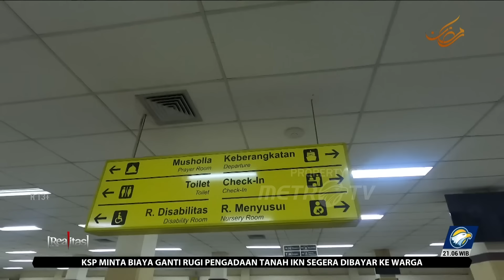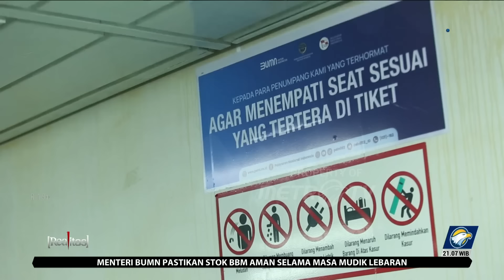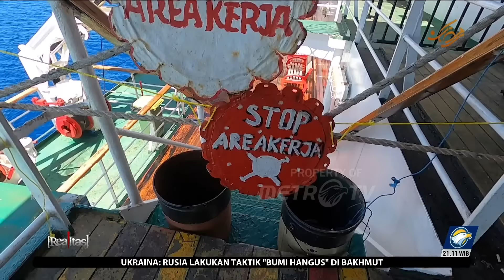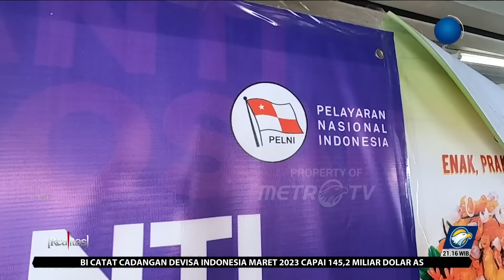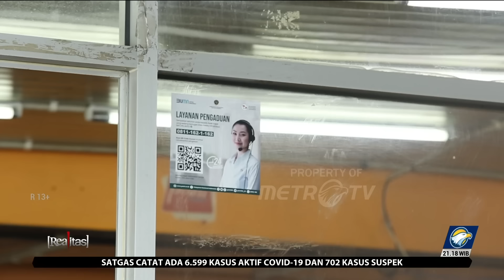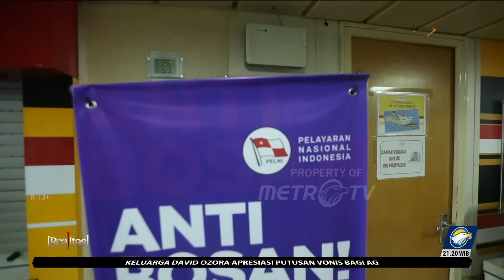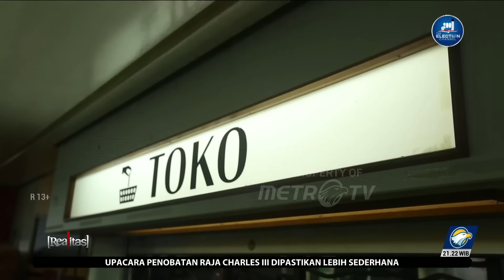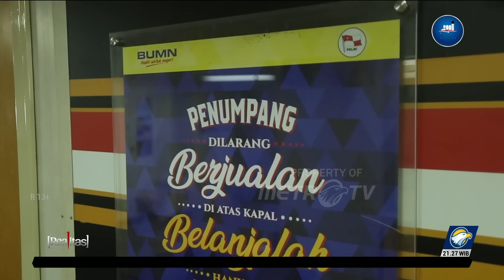Realitas - Akal-Akalan di Atas Kapal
MetroTV, Tindakan mengambil keuntungan sendiri bisa terjadi dimana saja, termasuk di atas kapal yang tidak pernah sepi penumpang.

Ada saja kecurangan-kecurangan yang dilakukan yang tentunya bisa merugikan banyak pihak, bahkan bisa merugikan negara.

Negara harus membayar dana lebih kepada PT PELNI PERSERO sebesar Rp2 Triliun sebagai bentuk subsidi badan usaha milik negara. Adanya celah penyelewengan bisa membuat anggaran negara bocor dan mengalir ke kantong pribadi yang tidak berkepentingan.